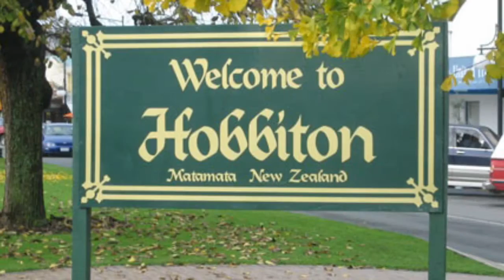Hobbiton – the Real Hobbit Village in Matamata, New Zealand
One of the most successful movie sagas Lord Of The Rings was mainly filmed in New Zealand, whose rich nature offers a variety of differing sites. Hobbiton was a set, built for the movie. However, after the filming was finished somebody got the idea to leave this Hobbit village as the tourist attraction. And it definitely was a great idea.